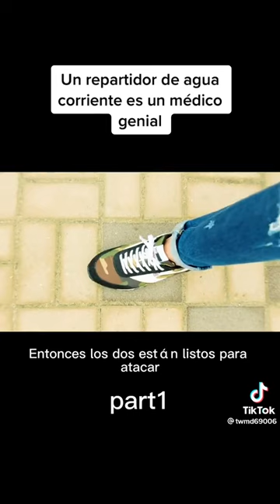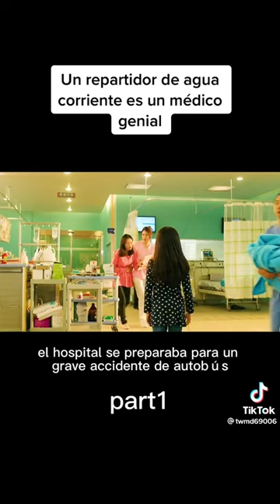El repartidor de agua es un medico cirujano genial😉